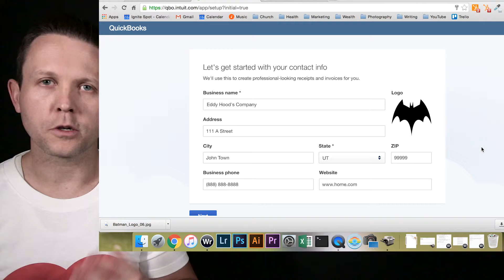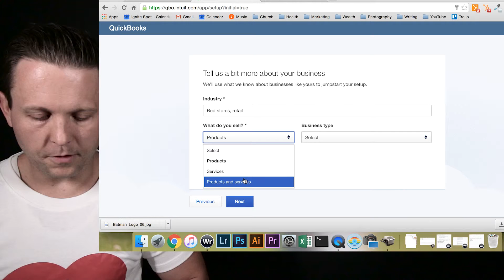QuickBooks Online 2016 Tutorial [ Part 2 of 24]: Setting Up Your Company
In this QuickBooks Online 2016 Tutorial, learn how to set up your company.

This is the second video in a series of 24 free quickbooks tutorial lessons that entrepreneurs can use to manage their business finances.